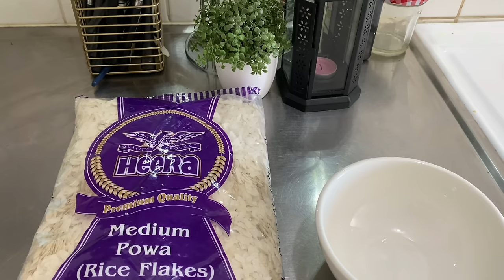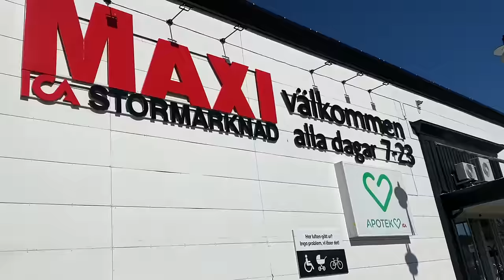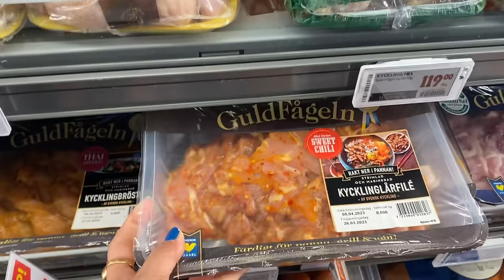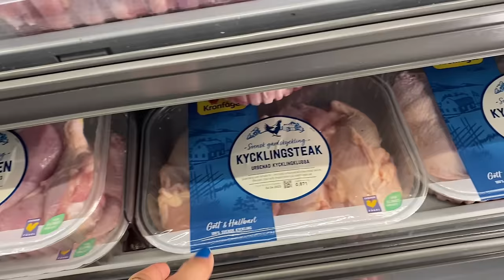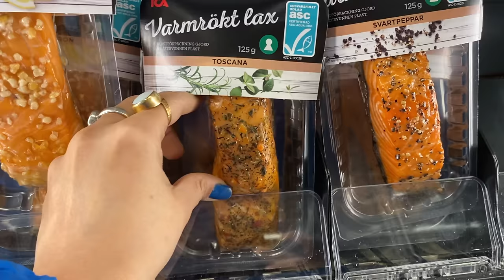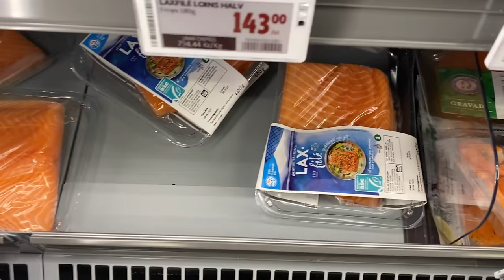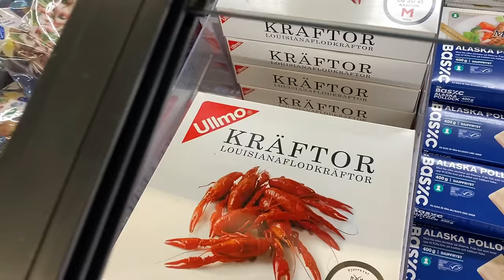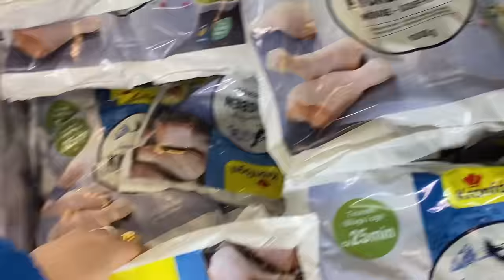সুইডিস সুপারমার্কেটে কি মাছ মাংস পাওয়া যায়? কেমন দাম? পালন করলাম শ্রীহনুমানজি জয়ন্তী